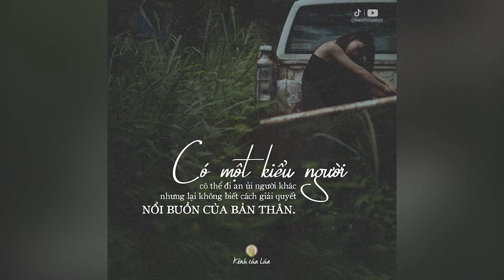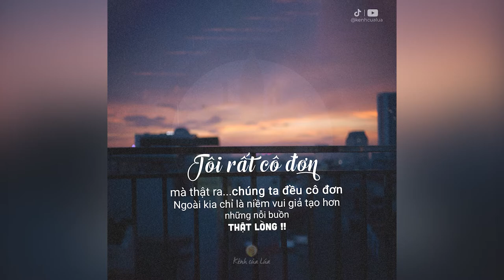Tôi Có Lúc Tin Rằng | Cô Đơn Sẽ Ở Cùng Mình Cả Đời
NHỮNG QUYỂN SÁCH HAY:
Bạn Đắt Giá Bao Nhiêu?
Tuổi Trẻ Đáng Giá Bao Nhiêu ?